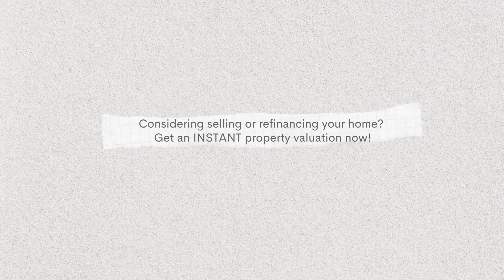SOLD - Single Family Home in Island Walk, Naples, FL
Highly likely to recommend
5.0 STARS
10/20/2022 - Onemaria4jim
Bought a Single Family home in 2022 in Naples, FL.

I am very pleased to share that Lissette made our house hunting experience a very positive one all the way through.
She was prompt in responding each time we reached out to her. Each question and concern was addressed timely and properly. Her friendly and caring manner was appreciated so much at a time when big decisions must be made and tensions run high.
She went the extra mile for us including after we had closed on the house.  We were out of town before Hurricane Ian hit, and she reached out to us offering her help. She went over to our new house and gathered up all the patio furniture and flower pots and put them away for us. It was a big job and we are forever grateful. That is the kind of realtor Lissette is! She is knowledgeable and professional in her field and knows the community well. She helped us providing outstanding  references for several types of services, such as handyman, air conditioning company, cleaning services.
She is excellent at multitasking, and does everything in a personable and caring manner. She truly is a gem of a realtor.